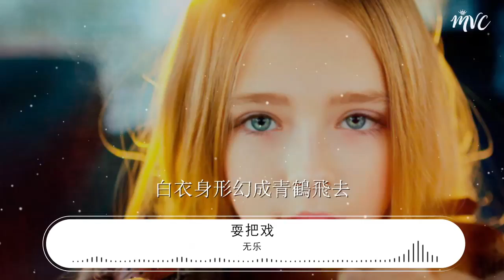無樂 - 耍把戲（cover：張東尼）（翻自 張東尼）『看官老爺請來瞧個仔細』【動態歌詞Lyrics】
耍把戲（cover：張東尼）（翻自 張東尼）

00:00  作詞 : 王瑩
00:00  作曲 : 王瑞傑
00:00 耍把戲
00:00 作詞：王瑩
00:00 作曲：王瑞傑
00:00 編曲：姜振宇
00:00 原唱：張東尼
00:01 演唱：無樂
00:30 我微醉信手拋去琉璃盞
00:33 酒盞盛來香風拂滿面
00:35 我騰雲駕霧自詡白衣仙
00:38 玉笛橫吹喚雨來作簾
00:41 我濃墨幾筆來將豪氣添
00:44 白光躍紙化龍飛上天
00:46 酒館今宵客座嘉賓滿
00:49 看我耍個把戲助酒盡歡
01:03 小小摺紙我隨手一擲
01:05 就變幻成坐騎
01:06 （誰看透我無上奧祕）
01:07 白色麒麟載着我們
01:07 飛過初雪的弗朗機
01:09 騎馬銅像上有幾隻夜鴉
01:10 閉着眼棲息
01:11 （遠方飄來爵士舞曲）
01:12 露天鬥牛場吹響號角
01:13 歡呼勇士的勝利
01:14 萊昂教堂鐘聲
01:15 緩緩敲來新年的軌跡
01:17 （託耶誕老人帶祝福）
01:18 那題詩摺扇
01:18 是我送給查理國王的手禮
01:20 當我們聞到舊橡木桶裏
01:21 飄香的雪莉
01:22 眼前奇妙的世界
01:23 又幻作了花霧般散去
01:25 （在酒杯裏優雅風度）
01:26 看官老爺請來瞧個仔細
01:28 吐火吞刀對我不過小技
01:31 我腳踏飛雲邀神仙博弈
01:33 山川河流是我布的棋局
01:36 且待小爺我來耍個把戲
01:39 玉露半壺化作酒池肉林
01:42 我虛空畫符念法決幾句
01:44 白衣身形幻成青鶴飛去
02:09 我微醉信手拋去琉璃盞
02:12 酒盞盛來香風拂滿面
02:15 我騰雲駕霧自詡白衣仙
02:18 玉笛橫吹喚雨來作簾
02:31 小小摺紙我隨手一擲
02:33 就變幻成坐騎
02:34 白色麒麟載着我們
02:35 飛過初雪的弗朗機
02:37 （誰看透我無上奧祕）
02:38 騎馬銅像上有幾隻夜鴉
02:39 閉着眼棲息
02:40 露天鬥牛場吹響號角
02:41 歡呼勇士的勝利
02:42 （遠方飄來爵士舞曲）
02:43 萊昂教堂鐘聲
02:44 緩緩敲來新年的軌跡
02:45 （託耶誕老人帶祝福）
02:46 那題詩摺扇
02:46 是我送給查理國王的手禮
02:48 當我們聞到舊橡木桶裏
02:50 飄香的雪莉
02:51 （在酒杯裏優雅風度）
02:51 眼前奇妙的世界
02:52 又幻作了花霧般散去
02:54 看官老爺請來瞧個仔細
02:56 吐火吞刀對我不過小技
02:59 我腳踏飛雲邀神仙博弈
03:02 山川河流是我布的棋局
03:04 且待小爺我來耍個把戲
03:07 玉露半壺化作酒池肉林
03:10 我虛空畫符念法決幾句
03:13 白衣身形幻成青鶴飛去
03:18 看官老爺請來瞧個仔細
03:21 吐火吞刀對我不過小技
03:24 我腳踏飛雲邀神仙博弈
03:27 山川河流是我布的棋局
03:29 且待小爺我來耍個把戲
03:32 玉露半壺化作酒池肉林
03:35 我虛空畫符念法決幾句
03:38 白衣身形幻成青鶴飛去